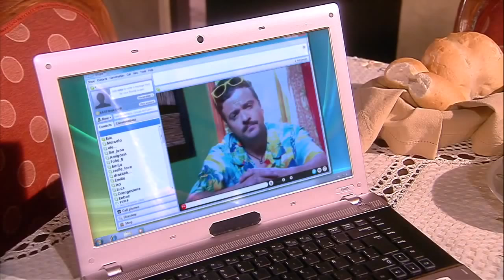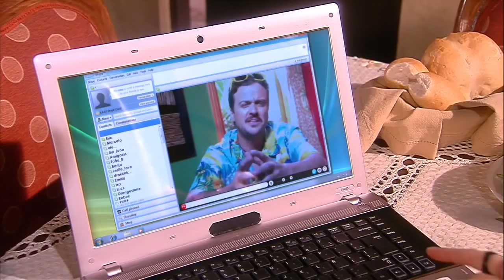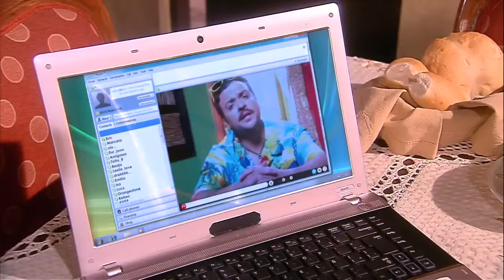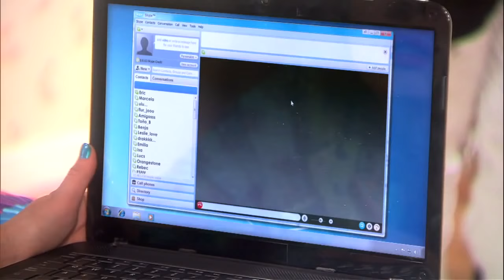Una oportunidad a Alonso | El amor lo manejo yo - T1E133